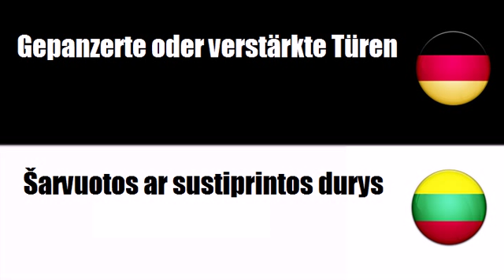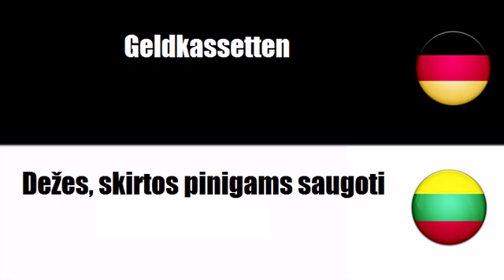Litauisch lernen = Gepanzerte oder verstärkte Tresore, Sicherheitskassetten und Türen